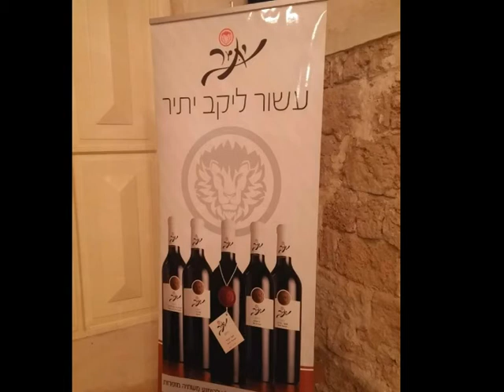עשור ליין יער יתיר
יקב יתיר חוגג עשור ליציאת יינותיו. חגיגה טעימה ומבטיחה להמשך מוצלח.  המנכ"ל יעקב בן דור מברך, והיינן, ערן גולדווסר, מספר על היינות שמייצר היקב.